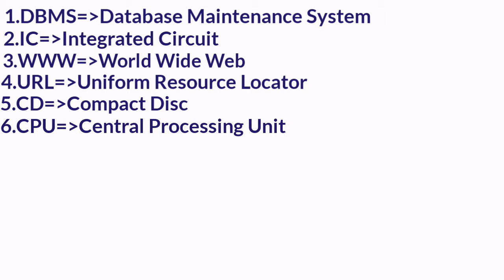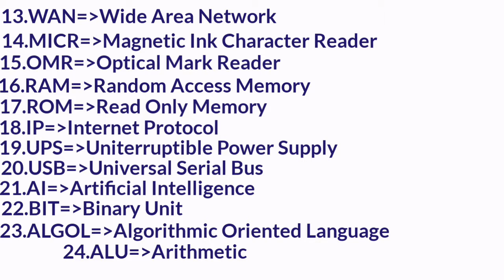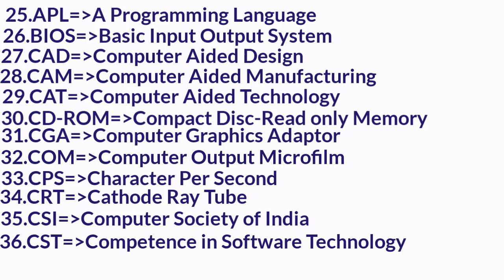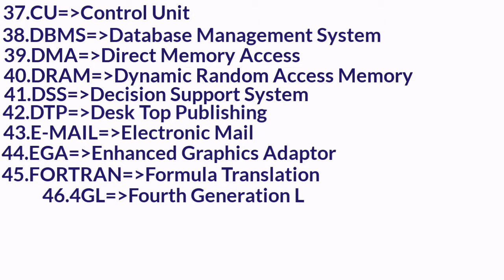List of most important computer related abbreviations.IT abbreviations.part-1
Most important IT abbreviations.Learn computer related abbreviations.
Abbreviations is a shorten form of a word or phrase.It is important for everyone to know about it because everyone will find them in almost every discipline and area of life.In this video we will know about some abbreviations of computer or IT (Information Technology).Hope everyone will benifit.Thank you.